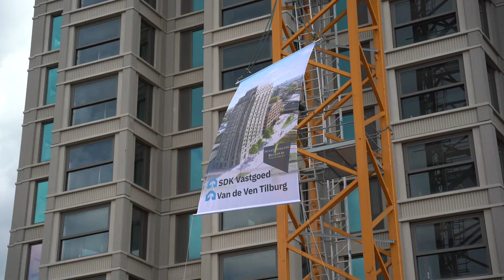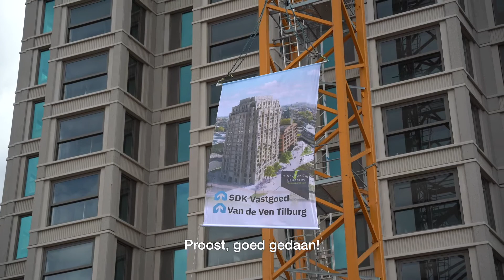Hoogste punt van De Brabander officieel bereikt!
Van project de Brabander, in de spoorzone van Tilburg, is het hoogste punt bereikt! Afgelopen woensdag 25 april hebben we dat samen met de ontwikkelaar, architect, constructeur en alle andere betrokkenen, die een bijdrage hebben geleverd aan het gebouw, officieel gevierd.

De Brabander ligt in het centrum van de Spoorzone direct ten oosten van het nieuwe Burgemeester Stekelenburgplein (Stationsplein), naast Plan-t en ten westen van de LocHal.

Samen met het naastgelegen kantoorgebouw Plan-t en het Traverse-gebouw vormt het 'de Stadscampus'. De drie volumes definiëren samen met de westelijk gelegen LocHal een nieuw, informeel en intiem binnenplein waar gebruikers, bezoekers & bewoners van de omliggende gebouwen elkaar kunnen ontmoeten.

Het project De Brabander bevat 162 appartementen op een verhoogde commerciële plint. Dit mooie gebouw is ontworpen door HappelCornelissenVerhoeven Architecten uit Rotterdam. De Brabander bestaat uit zeventien bouwlagen en is geïnspireerd op Chicago. De begane grond bestaat naast de entree en trappenhuizen uit twee commerciële ruimten en een fietsenstalling.